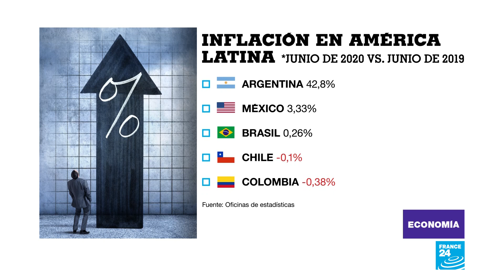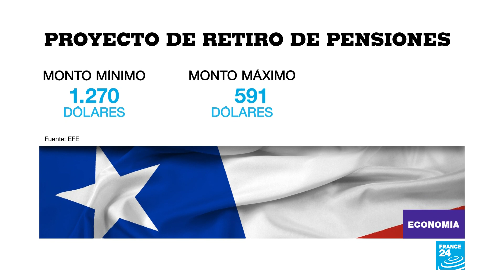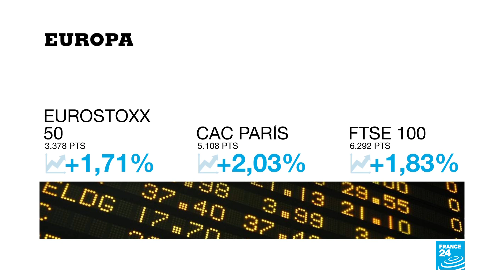Retiro anticipado de pensiones profundiza la crisis política en Chile y ahora va al Senado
La Cámara de Diputados dio el visto bueno al proyecto de ley que permite a los ciudadanos retirar hasta el 10% de lo que tengan ahorrado en su fondo privado de pensiones. La iniciativa amenaza con alimentar una ya aguda crisis social en el país.